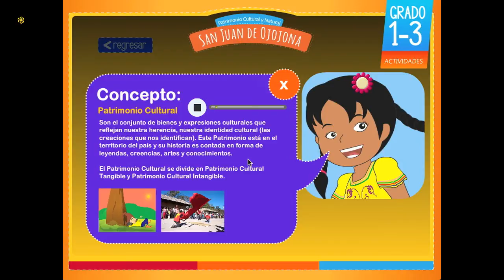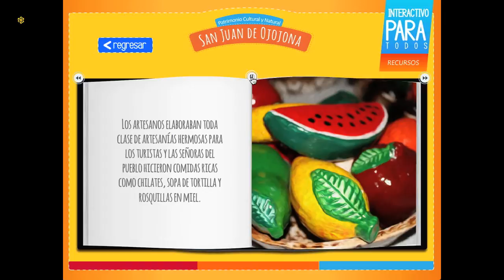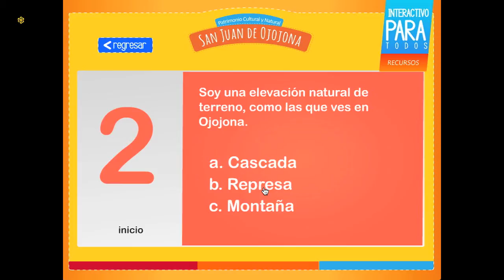CD INTERACTIVO OJOJONA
Desarrollo del Cd Interactivo con contenido educativo para los estudiantes de primaria y secundaria de la comunidad de Ojojona.
Este cd cuenta con elementos educativos descagables en pdf para plataformas con sistemas Windows, se desarrollaron 4 juegos interactivos relacionados con la temática del cd, se compuso la música para las canciones del pueblo, se animaron cuentos y el diseño del interface de todo el cd.

Development of Interactive CD with educational content for students in primary and secondary Ojojona community.
This cd has downloadable educational elements in pdf for Windows systems platforms, 4 interactive games related to the theme of cd developed further music for the songs of the people was composed, stories and interface design of the entire cd is encouraged .